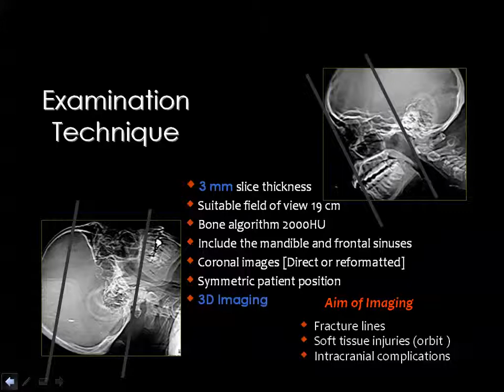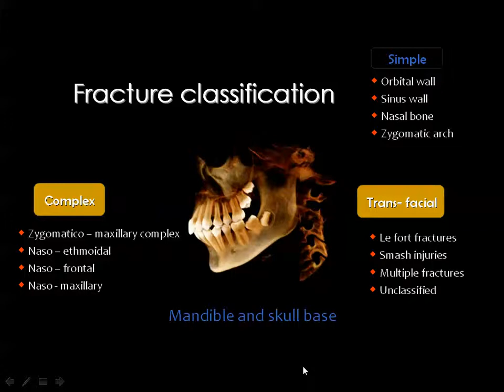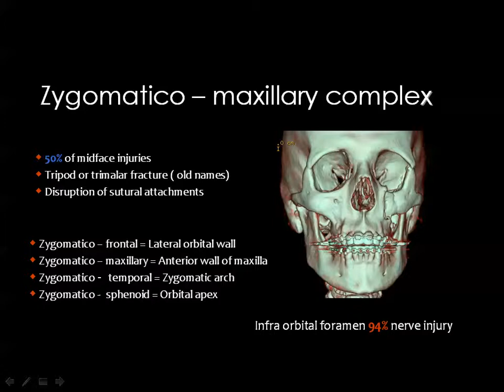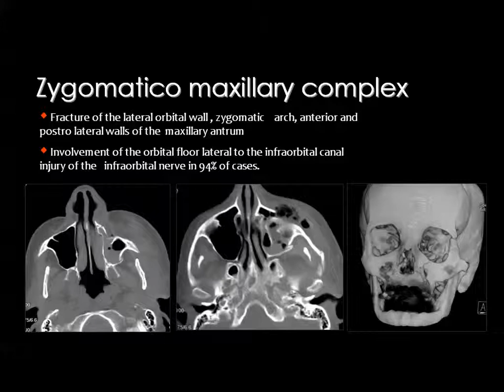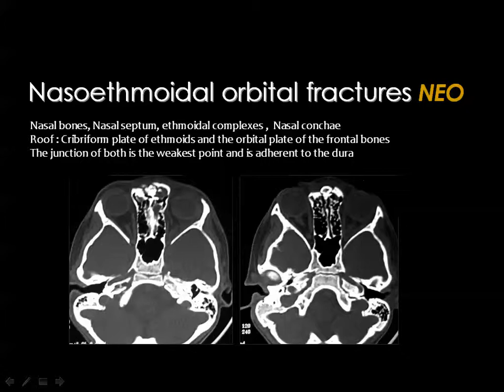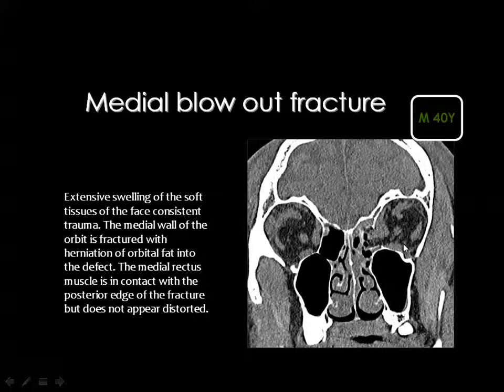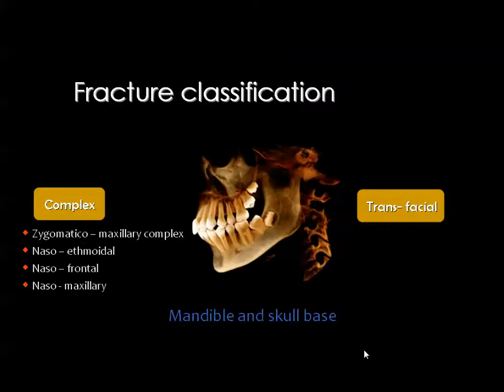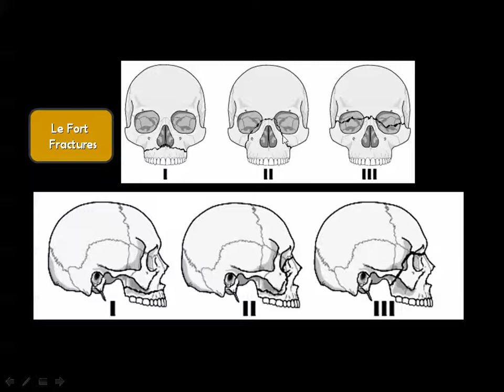Maxillo facial D9